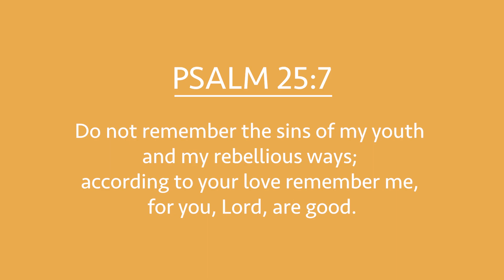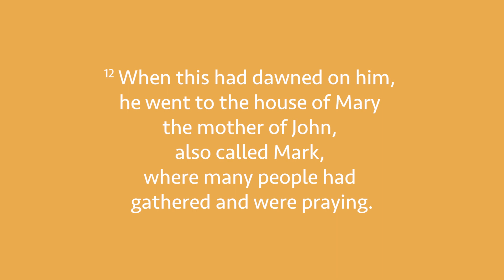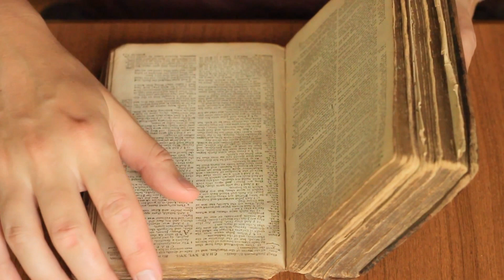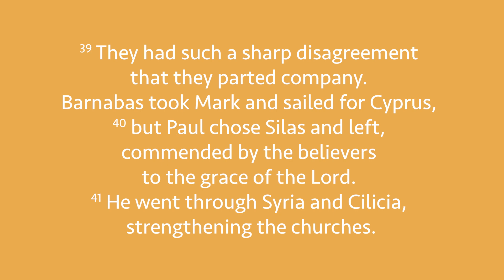Multiplying Disciples Lesson 4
In this lesson we will begin with a new chain of disciples focusing on a young man, who came from a Christian family, but had a rebellious moment in his youth. From his story, found mostly in the book of Acts, we’ll learn how to deal with other Christians and even fellow leaders when they fall into sin.